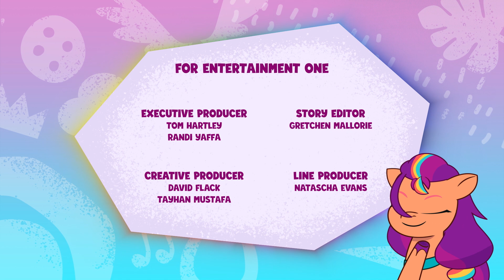My Little Pony: Ceritakan Kisahmu | Makhluk Bayi | Episode Lengkap